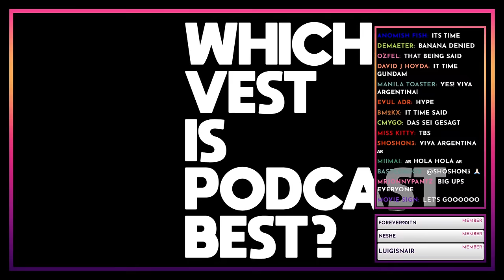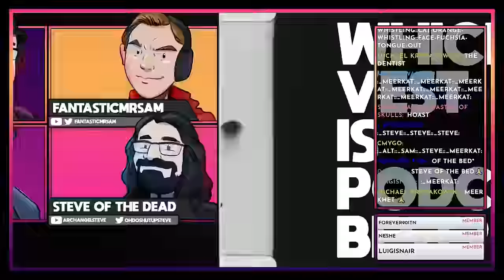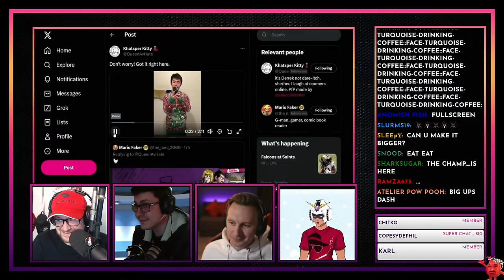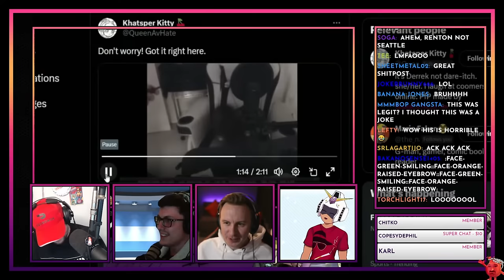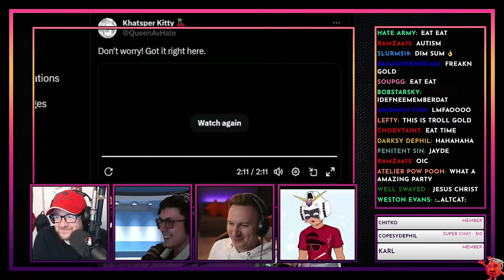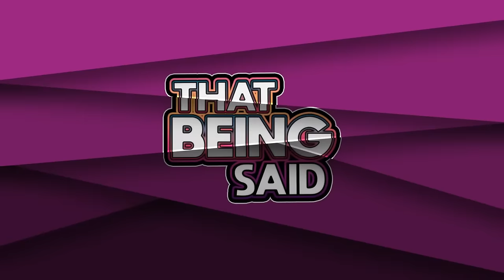The Group Think #79 - Feel Like A Member w/@ItsAGundam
0:00 Start
7:16 The Group Think 79